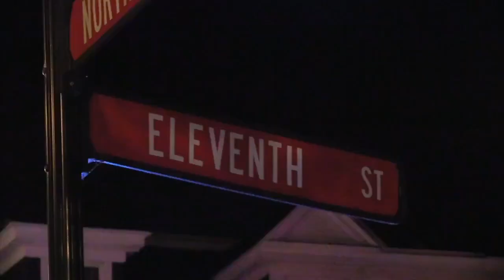69 News morning NETCAST for 7/1/21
Here's a look at our top stories Thursday morning: Man seriously hurt, another arrested in stabbing in Easton; Water main break closes Route 61 in Muhlenberg; A-Treat, Mike and Ike team up for candy-flavored soda. For more, watch 69 News or go to WFMZ.com